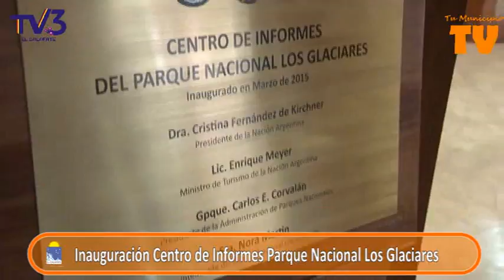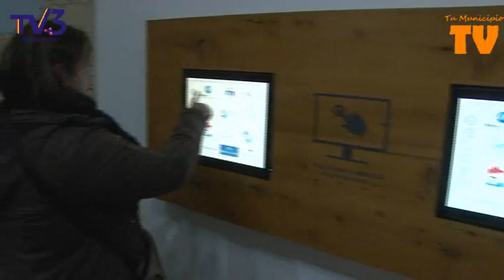Cristina Fernández Kirchner - Inauguraciones y Anuncios en El Calafate